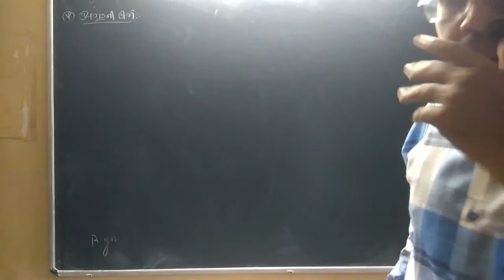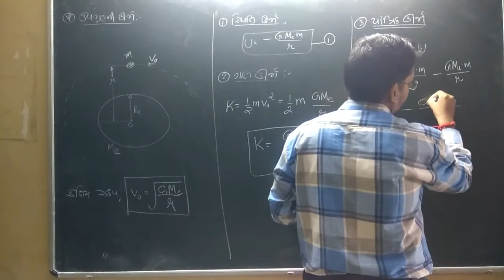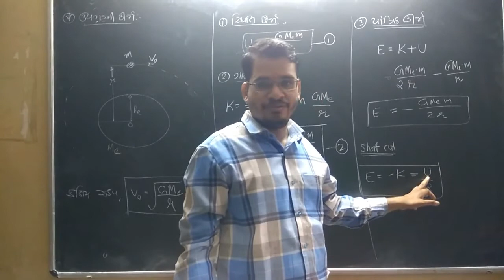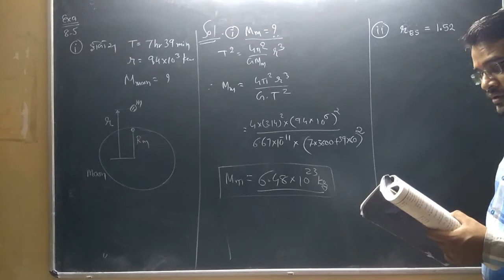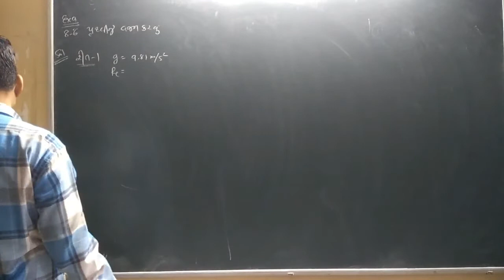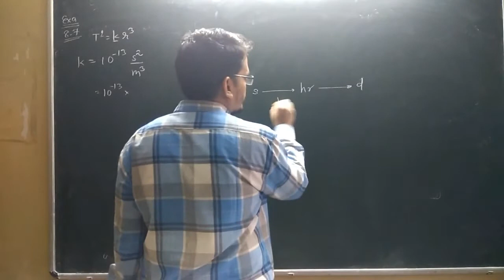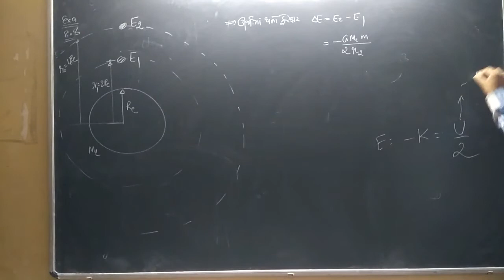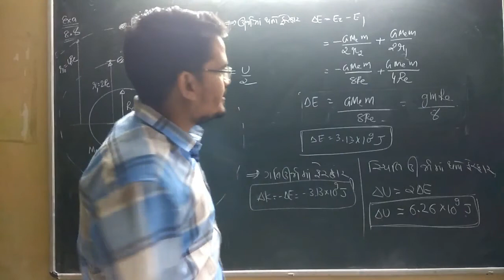ઉપગ્રહની ઊર્જા ll std 11 ll chap 8